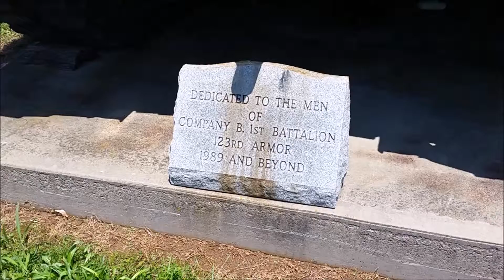Military Tank in Brandenburg, Kentucky, War Memorial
Remembering those who fought and are fighting for our freedoms.

This tank sets at the Kentucky National Guard Armory in Brandenburg, Kentucky. The Armory is located at 1600 Armory Drive. The Tank is a Memorial to the men of Company B, 1st Battalion 123rd Armor Regiment.